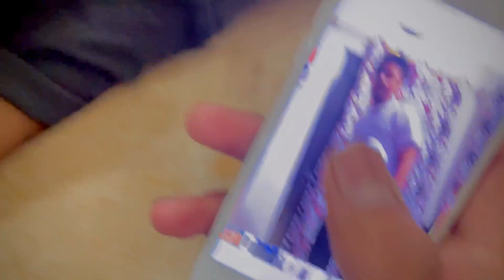Nihari Khane Chalay Gaye😍 || I Am Confused🤥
New Vlog Here For You All😍

1K Views Karwao👀.

Non-Copyright Sound Used..
Non-Copyright Sound Used..
Non-Copyright Sound Used..
Non-Copyright Sound Used..
Non-Copyright Sound Used..
Non-Copyright Sound Used..
Non-Copyright Sound Used..
Non-Copyright Sound Used..
Non-Copyright Sound Used..
Non-Copyright Sound Used..
Non-Copyright Sound Used..
Non-Copyright Sound Used..
Non-Copyright Sound Used..
Non-Copyright Sound Used..
Non-Copyright Sound Used..
Non-Copyright Sound Used..
Non-Copyright Sound Used..
Non-Copyright Sound Used..
Non-Copyright Sound Used..
Non-Copyright Sound Used..
Non-Copyright Sound Used..
Non-Copyright Sound Used..
Non-Copyright Sound Used..
Non-Copyright Sound Used..
Non-Copyright Sound Used..